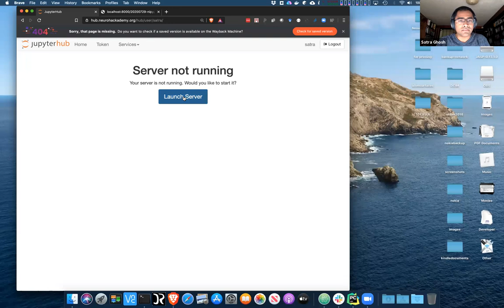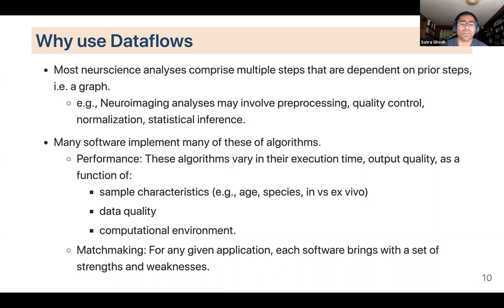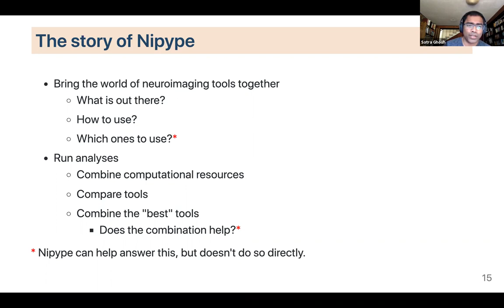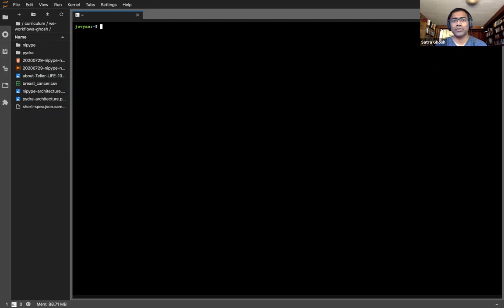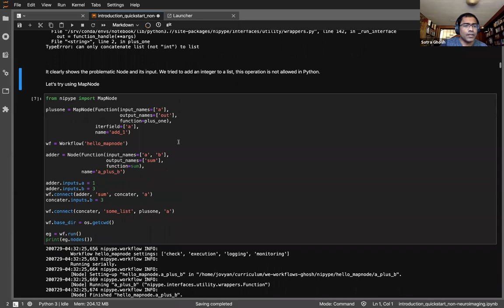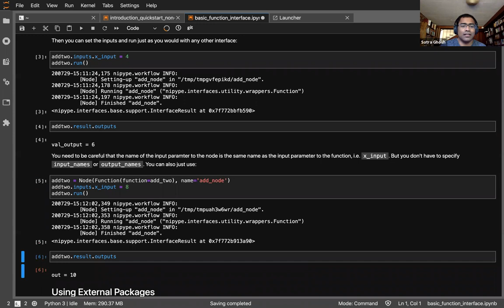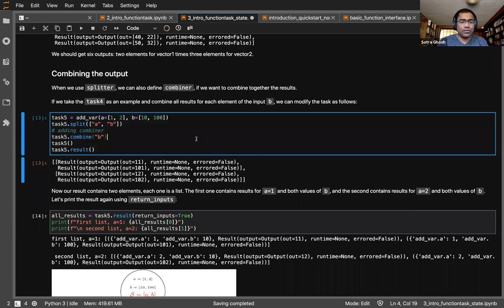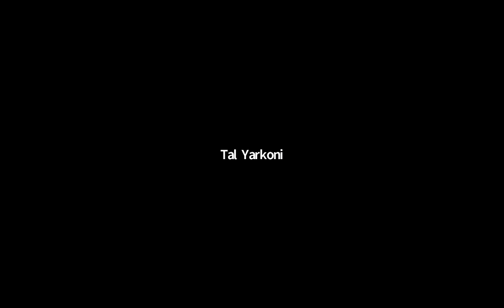Neurohackademy: Satra Ghosh - Nipype (Workflows)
As a part of  NeuroHackademy 2020, Satra Ghosh (Massachusetts Institute of Technology) gives a lecture on “Nipype (Workflows).”

Recorded 07/29/20.